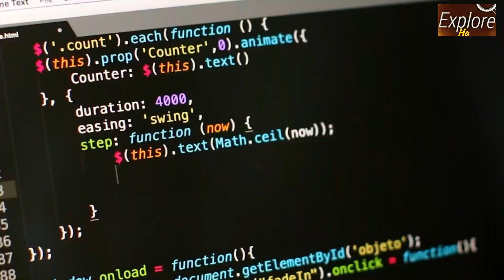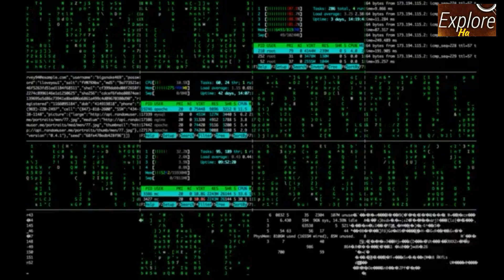हमारा भविष्य ऎसा होगा ||most advanced civilization in universe|| kardashev scale ||in Hindi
This video is about kardashev scale civilization in Hindi. This scale rank different kinds of aliens civilization from the civilization who conquer there home planet to the most advanced aliens civilization in the universe in Hindi. This scale was given by a Russian astrophysicist Nicolio kardashev. As per him, the civilization which uses more amount of energy would be more advanced. He made three levels of aliens civilization on his scale. They are:-
1. Type 1 civilization
2. Type 2 civilization
3. Type 3 civilization
After his concept of advanced aliens civilization, other astrophysicist introduced two more category. They are:-
1. Type 4 Civilization
2. Type 5 Civilization
Separate videos on each of civilization would come soon turn by turn.

videos on kardashev scale of civilization:-

| explore ha |